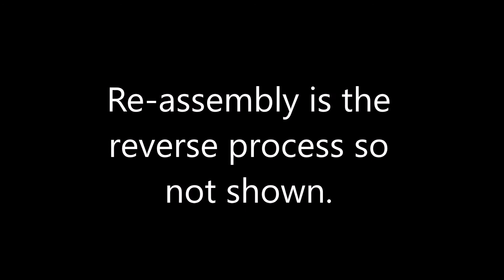Dismantle / Disassemble any Toshiba C660 series laptop - Upgrade HD, RAM, Screen etc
Complete dismantling / disassembly of any Toshiba Satellite C660 series laptop.
Hard drive or RAM upgrade, screen,, power jack, fan, heatsink, keyboard/touchpad replacement all shown.
Re-assembly is the reverse of dismantling so just reverse the steps.
Please use an earth strap before handling the internal components -this was a dead laptop  so I didn't bother.
Dismantle your laptop at your own risk